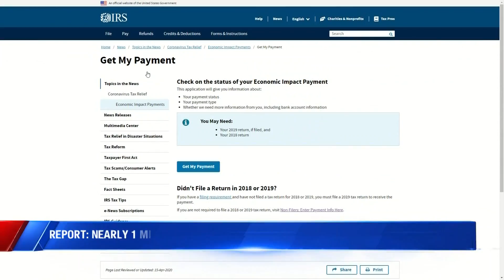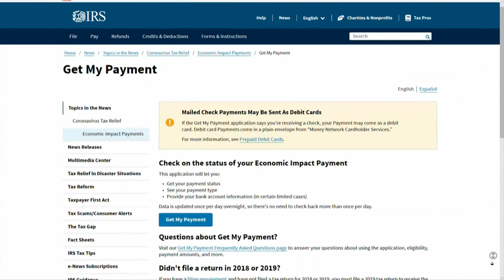More than 1 million stimulus checks were sent to dead people, congressional watchdog finds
At least 1.1 million stimulus payments were sent to Americans who had died, totaling nearly $1.4 billion, according to a government watchdog report released on Thursday.

The finding came to light in a 403-page report as part of a comprehensive review of the nearly $3 trillion in coronavirus relief spending approved by Congress earlier this year.